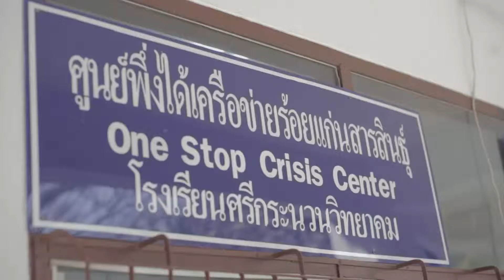opdc news 07 1 min Ch9 6 08 57